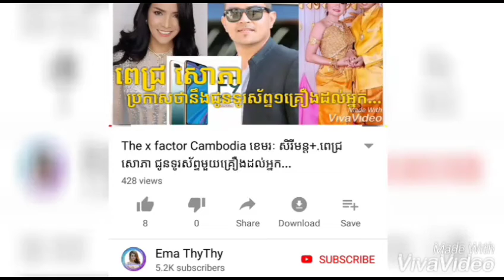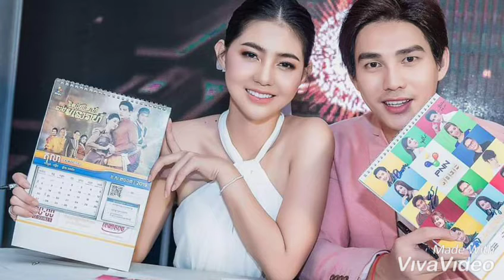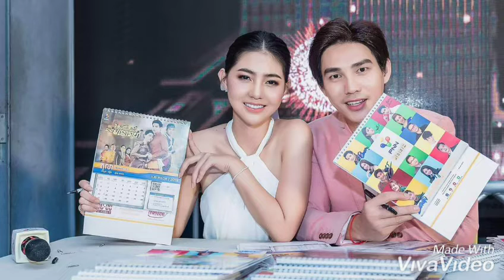កញ្ញា វង្ស អាលីស សម្រេចដាក់ពាក្យបណ្ដឹងប្តឹងបុរសម្នាក់...